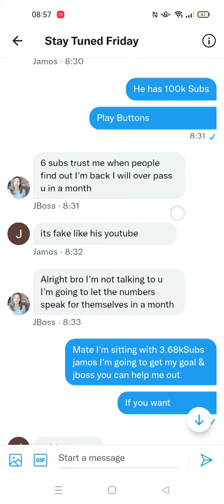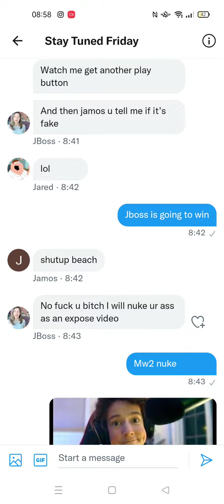Jamos Is a Clown🤡🤡🤡🤡